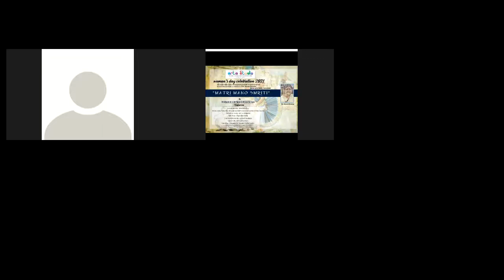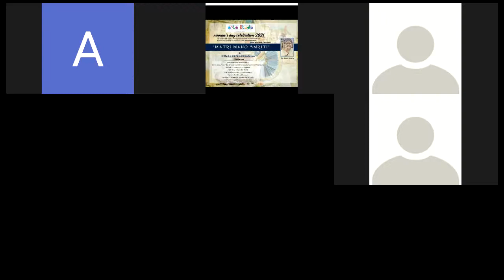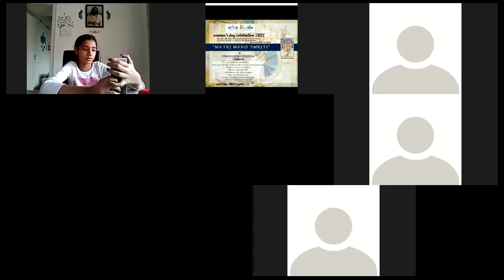BASIC OF HAND PUPPET BY ARTA STUDIO & FEVICRYL